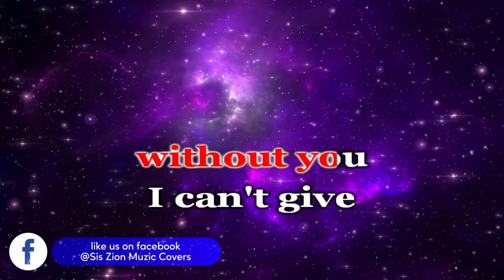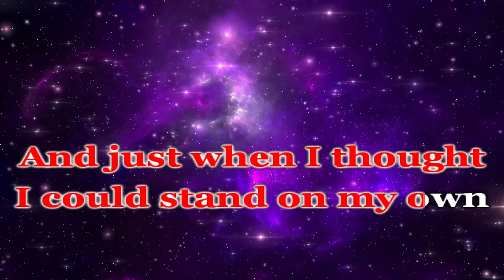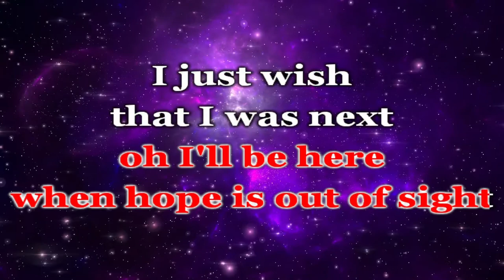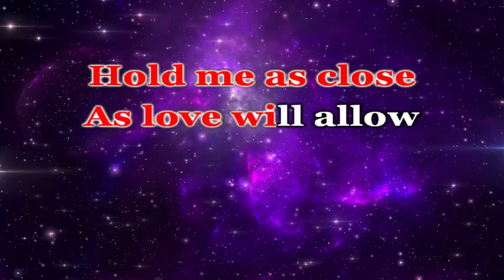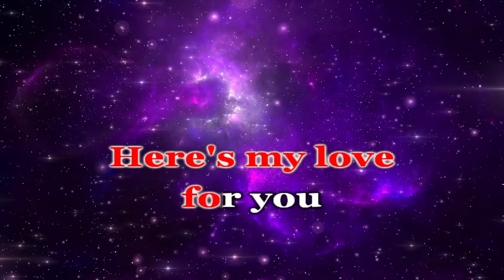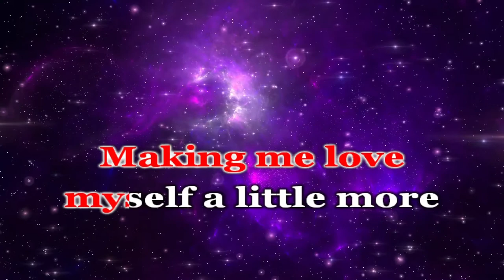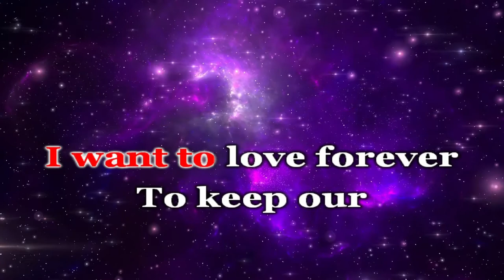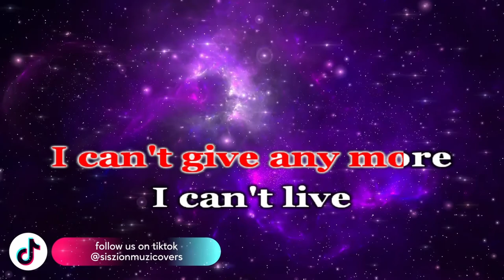Sarah Geronimo x Rachelle Ann Go - Air Supply Medley KARAOKE (ASAP GRAND SHOWDOWN)